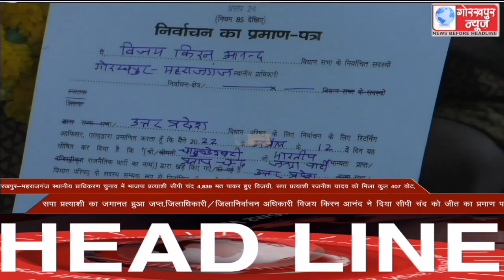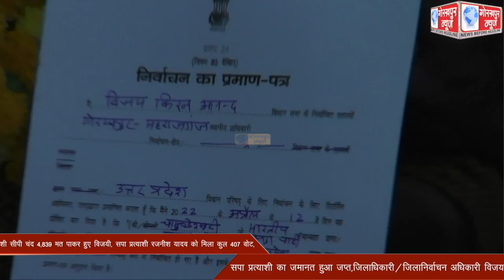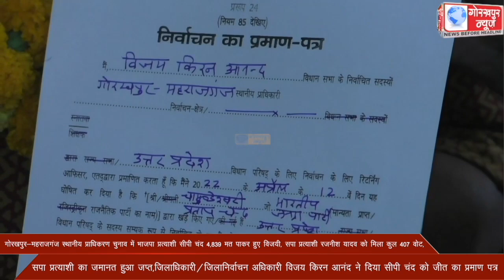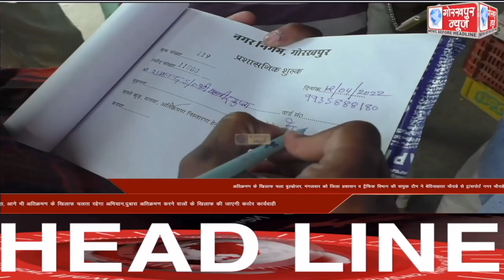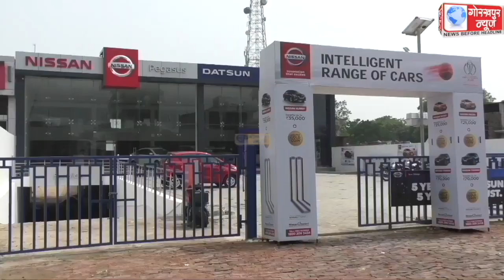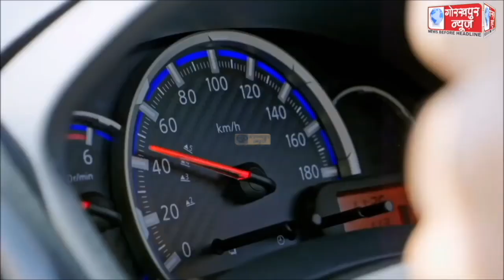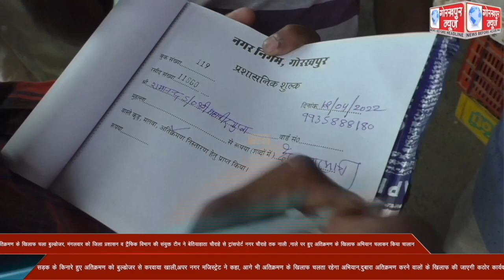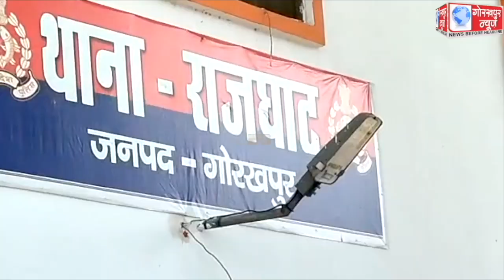GORAKHPUR NEWS 12-04-2022